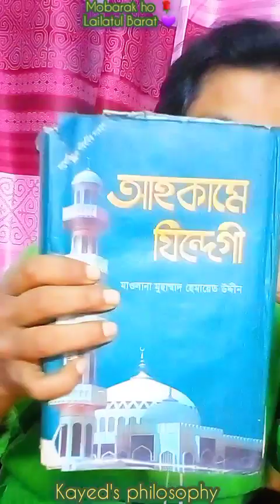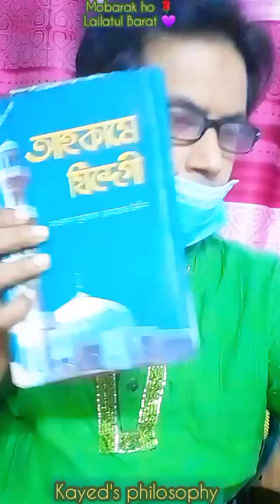Shab-E-Barat🌹Mubarak💜 shabebarat bayan iman amal ramadan mubarak lailatul barat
Shab-E-Barat 🌹Mubarak💜